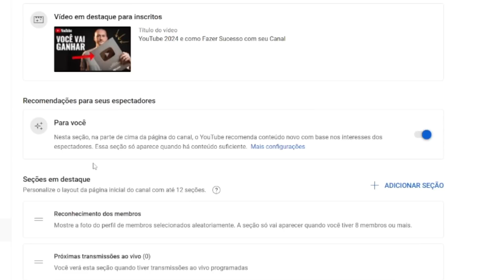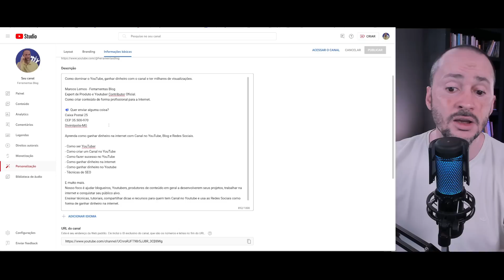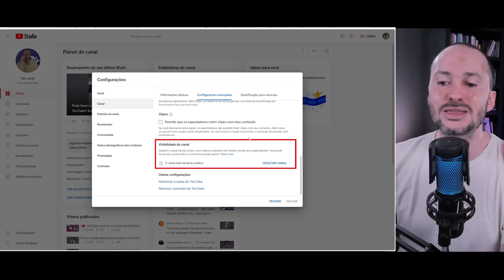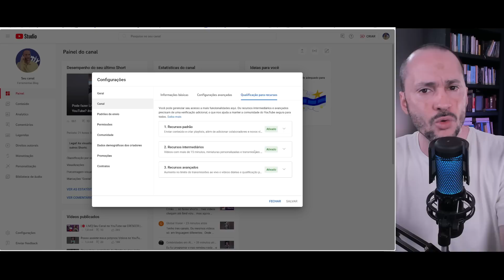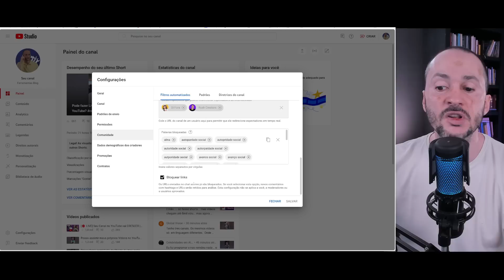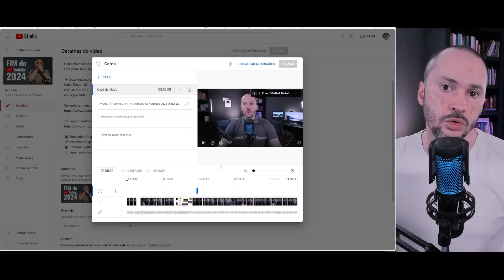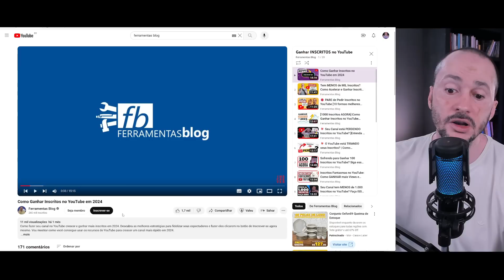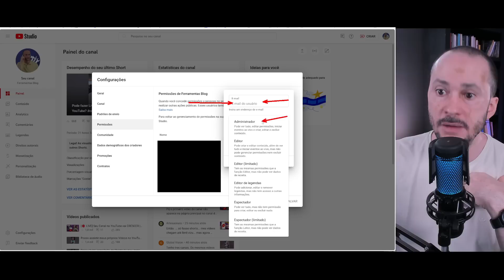[FAÇA AGORA] Configurações de Canal no YouTube para 2024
Existem configurações extremamente importantes para seu canal no YouTube. Algumas pode garantir o sucesso ou o fracasso de seus vídeos, inclusive para o algoritmo recomendar para mais pessoas. Vou mostrar aqui as principais configurações que você tem que fazer em seu canal no YouTube agora mesmo se quiser ter resultados e ganhar mais inscritos e visualizações.

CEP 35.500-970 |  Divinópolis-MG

🛒 Equipamentos que recomendo para YouTubers

🎬 Este vídeo foi gravado com:
🎤 Microfone HyperX QuadCast 2
🎥 Câmera Logitech BRIO 4K
💡 Iluminação Key Light Elgato

00:00 Configurando seu Canal no Youtube 2024
01:02 Organizando a identidade do seu canal no YouTube
02:16 Personalize a Conta única do seu Canal no YouTube
04:50 Funções do Menu de Configurações mais Importantes
06:49 Como Liberar recursos Avançados no YouTube
07:21 Faça isso se quiser ter acesso a Novidades do YouTube
08:45 Configurações de Otimização dos seus Vídeos no YouTube
09:47 Controlando os Comentários nos vídeos do canal
12:17 Recursos para TODOS os Vídeos e Shorts do Canal
13:57 Reorganize para aumentar a Retenção do seu Canal no YouTube
15:06 Configurações de Segurança do Canal no YouTube